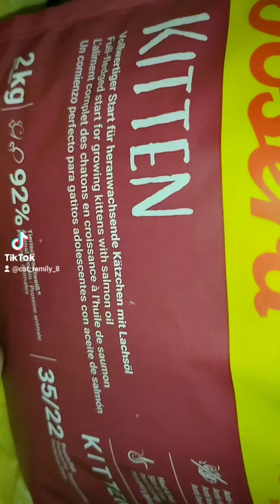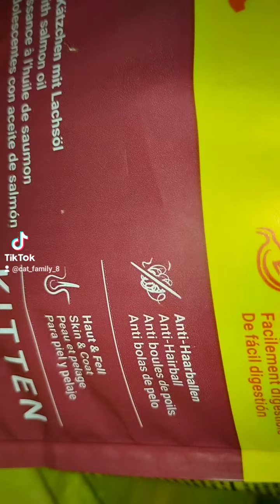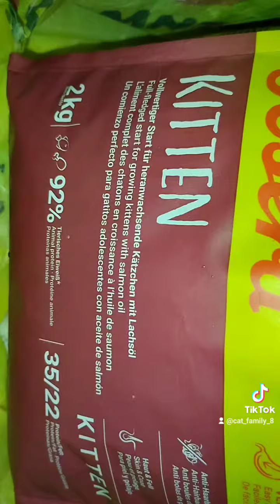shorts catfamily cat домашніулюбленці love mylove ❤️